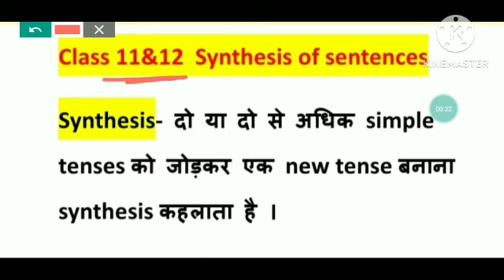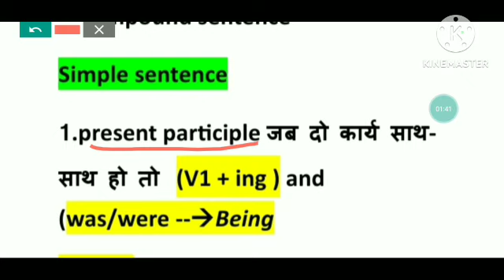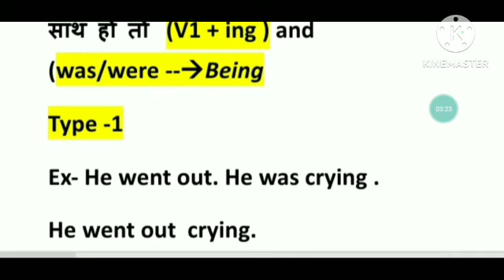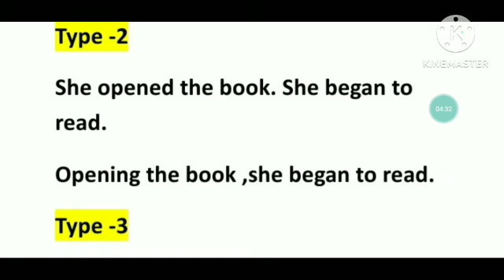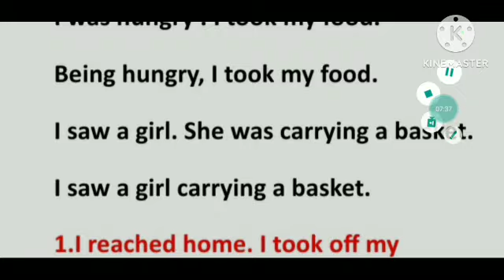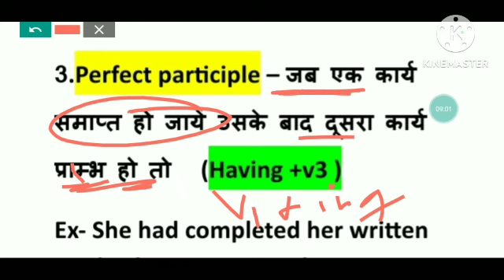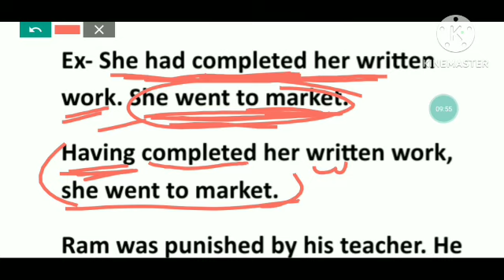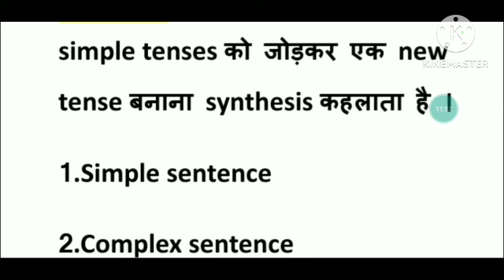synthesis of sentences class 11&12th।।simple sentences@MadhviAcademy20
synthesis of sentences class 11&12।। Simple sentences @MadhviAcademy20

1.synthesis of sentences class 11
2.synthesis of sentences class 12
3.synthesis of sentences class 11th
4.synthesis class 11
5.synthesis class 12
6.@LearnandShareeducation
7.simple sentences
8.@SRJAJORIYACHANNEL